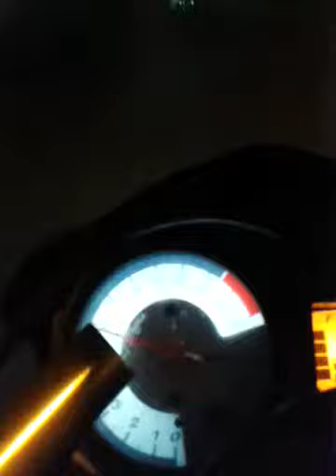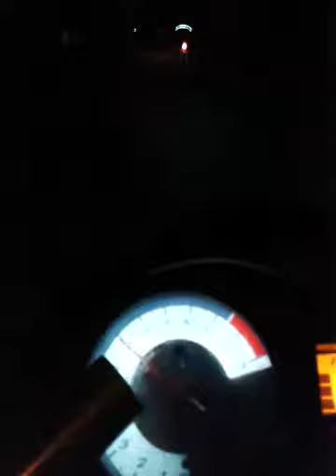Trip night @solo the spirit of java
Loner's-lone rider